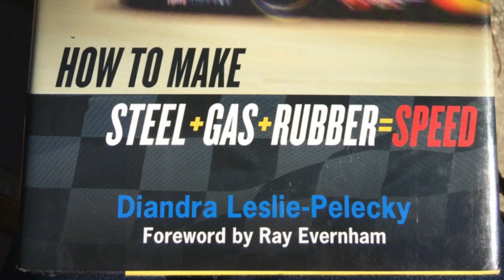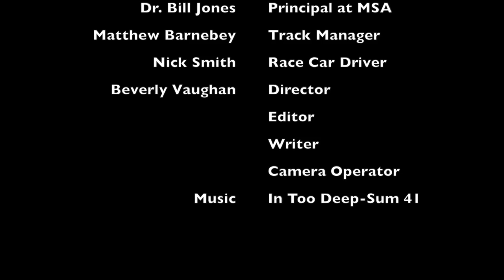The Physics of Motor Sports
This is a documentary about The Physics of Motor Sports class taught at Manatee School for the Arts in Palmetto Florida.